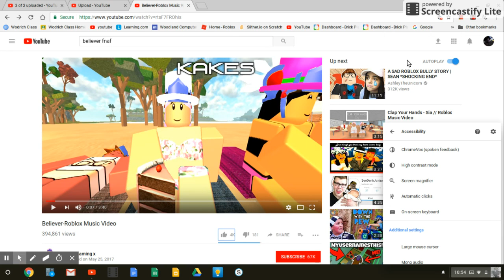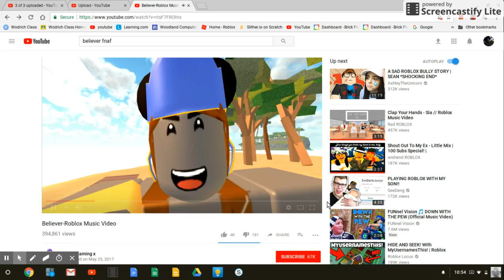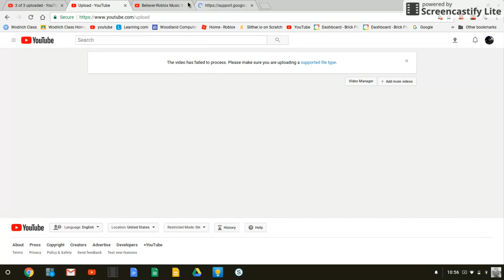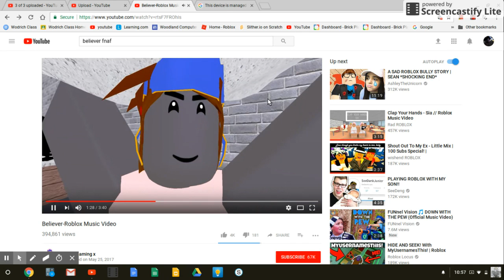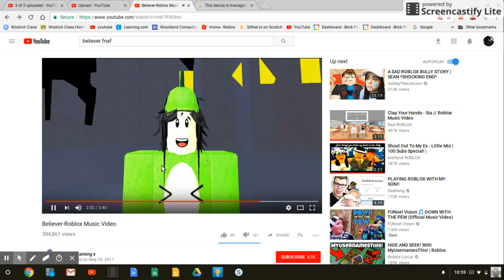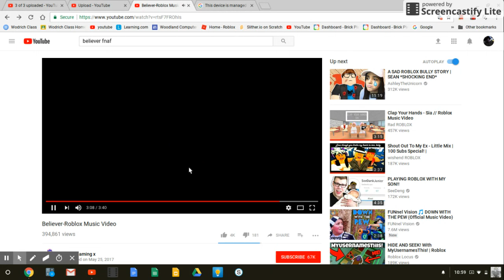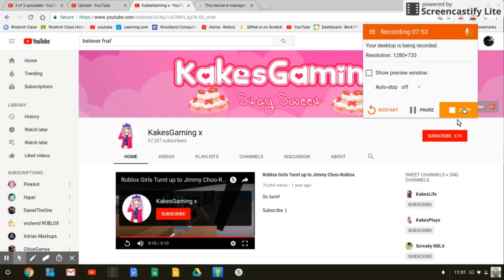butt so big ewwwwwww